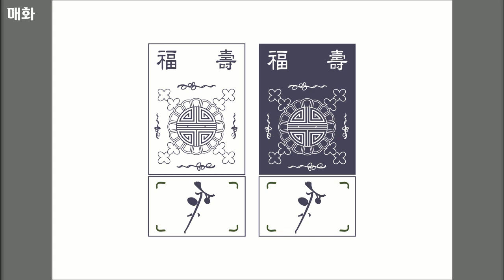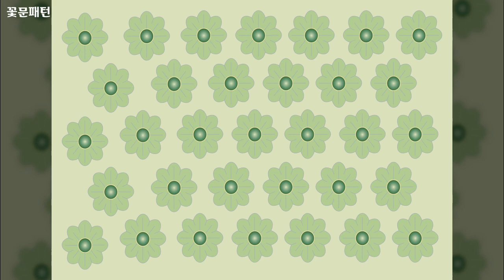한국의 멋, Korean style, 명절, holiday, 이미지, Image, 전통문양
1만개 이상의 다양한 컨텐츠들을 목록별로 구분하여 재생목록에 정리하였습니다.